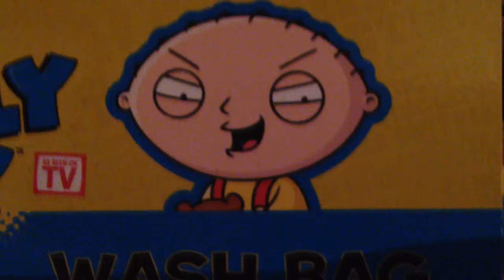Stewie...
Just Stewie...